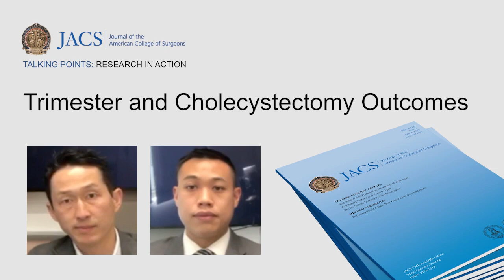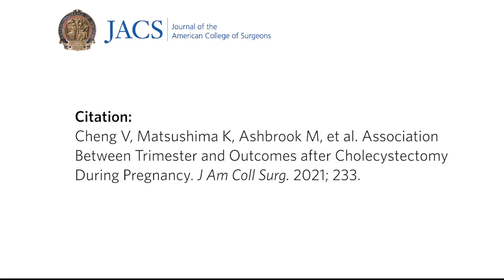JACS Talking Points: Trimester and Cholecystectomy Outcomes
Vincent Cheng, MD, and Kazuhide Matsushima, MD, FACS, discuss their recently published article in JACS, Association Between Trimester and Outcomes after Cholecystectomy During Pregnancy.